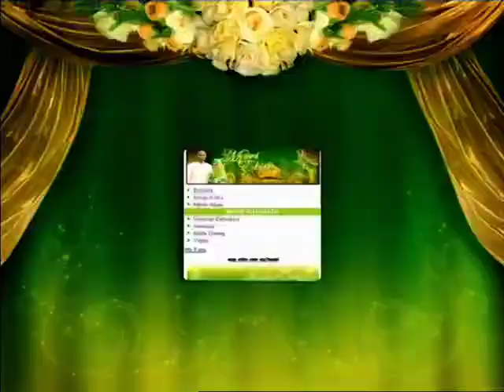Astro - Mawi & Ekin SMS Wedding promo (2009)